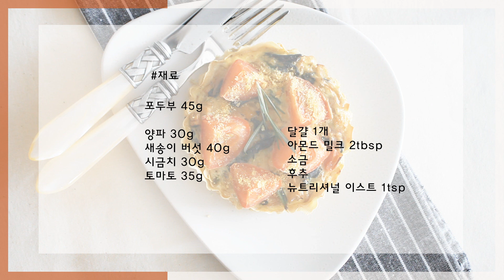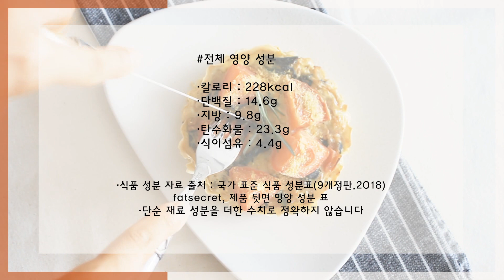담백한 포두부로 키쉬 만들기 | 포두부 타르트 | 쌈두부 키쉬 | 이트샤 다이어트 레시피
포두부 오븐에 굽굽하면
바삭바삭한 나쵸 스타일이 되잖아여?

지난번에 샀던 포두부 다 먹어서
이번에 새로 1kg 새로 구매한 김에
냉동보관 하기 전에 넓적한거 몇개 빼서
틀에다가 굽굽해보니 진짜 딱 타르트 틀이 되길래
키쉬를 만들어 봤슴다!

그동안 만들었던 모든 디저트용 타르트들도
포두부로 대체할 수 있을 것 같다는 느낌이 빡!

다음에 여름 과일 나오는 시즌에
디저트용 포두부 타르트 만들어 보는 걸로'~'

※레시피 및 영양 정보는 대략적인 수치로, 재료 양의 정확도가 떨어지니 참고만 부탁드립니다

·칼로리 : 228kcal
·단백질 : 14.6g
·지방 : 9.8g
·탄수화물 : 23.3g
·식이섬유 : 4.4g

포두부 45g

양파 30g
새송이 버섯 40g
시금치 30g
토마토 35g

달걀 1개
아몬드 밀크 2tbsp
소금
후추
뉴트리셔널 이스트 1tsp